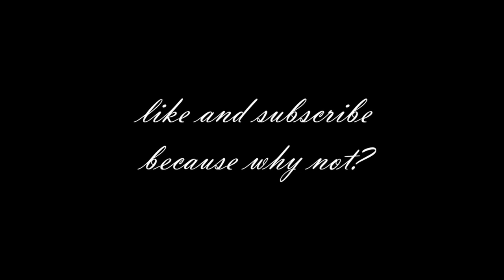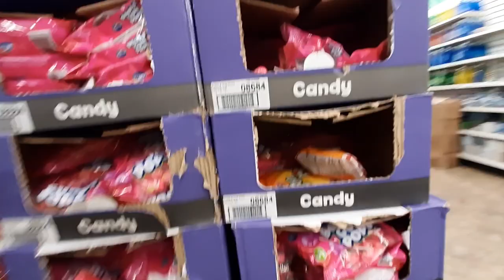I SHOULDN'T HAVE brought this from INDIA... | Vlog #4 | Student Life in USA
If you are new here:

I am Kanika jindal (Toki/ Besankiboondi (gaming)), I am a computer science grad student at USC and I have worked been a machine learning scientist by profession, musician by passion and youtuber (part-part-time). I upload random stuff, singing covers, vlogs, insipiring sit-down videos, and stream latest trending games sometime.

If you want to buy my favourite books/gear:
Ikigai, Secret to long life
The Alchemist
Thousand Splendid Suns
Elon Musk

Things I use:
Bluetooth Headphones
Truly wireless
Budget bluetooth earphones
Wireless Mouse
Headphones for gaming/meetings:

Love always.
Take care :)